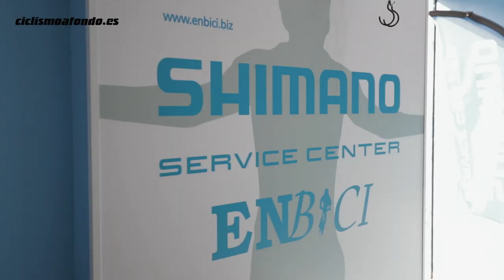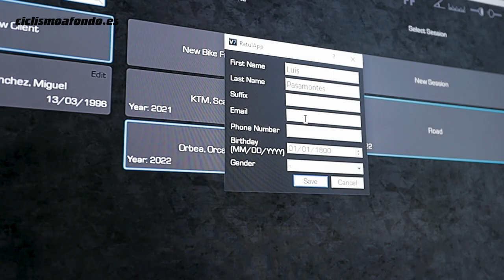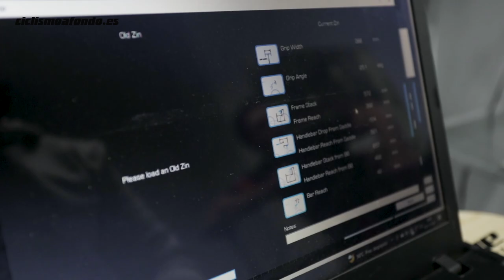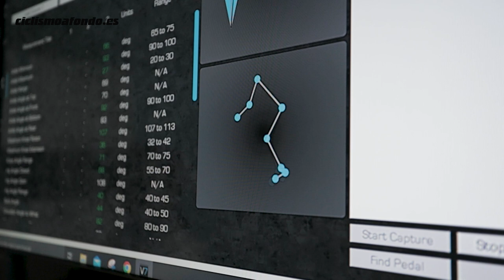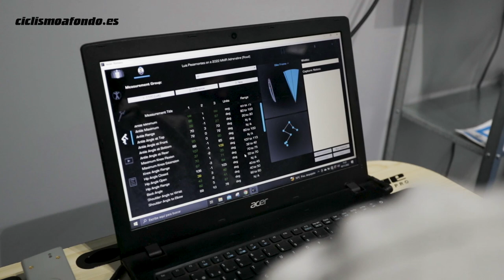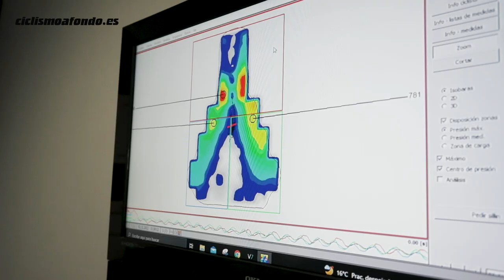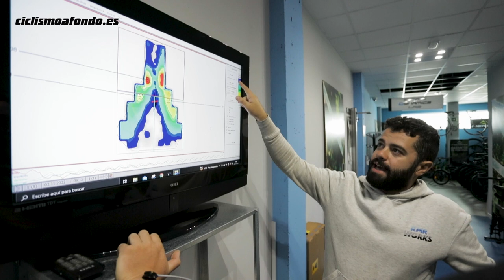❌ EL CORTE BUENO ❌ Prueba Biomecánica , la sastrería del ciclista | Ciclismo a Fondo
Esta semana en El Corte Bueno, Luis Pasamontes visita a Javier Romero, biomecánico de ciclistas profesionales y cicloturistas . Nos dará los mejores consejos y claves para conseguir una correcta posición encima de la bici, lo mejor para poder seguir disfrutando de nuestra pasión.

Corre y no pierdas el corte bueno.